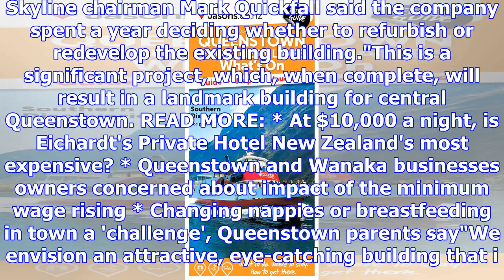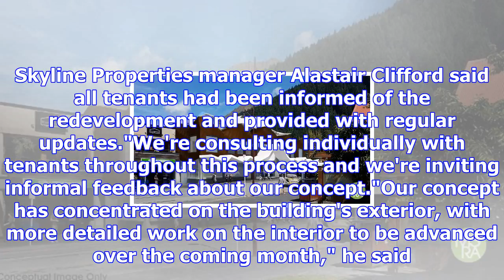$26 million upgrade for o'connells pavilion in queenstown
STAFF REPORTER Last updated 15:01, December 19 2017 An artist's impression of the $26 million O'Conn...